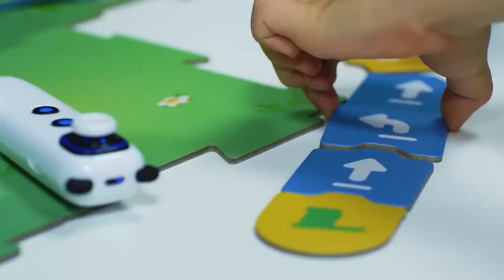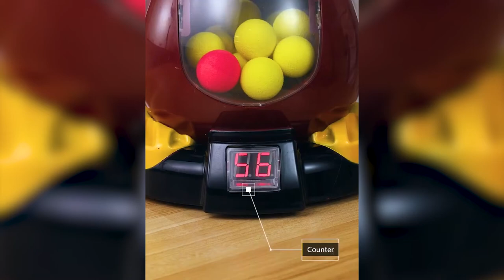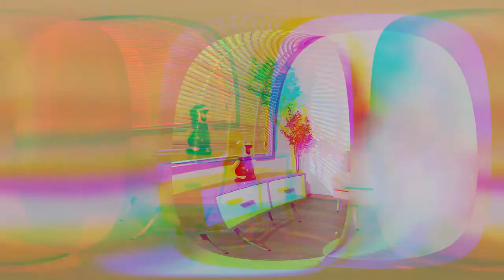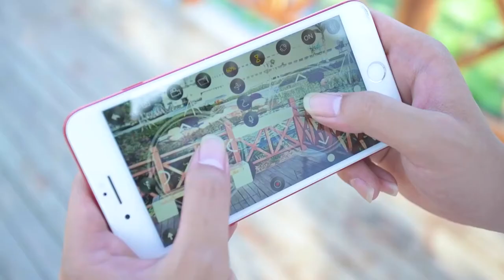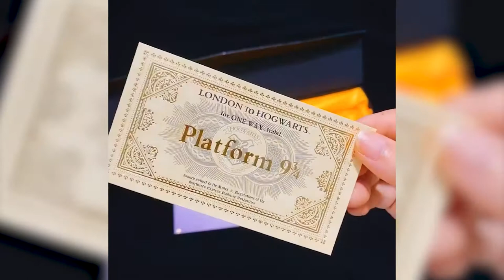TOP 10 CHRISTMAS GIFTS FOR CHILDREN WITH ALIEXPRESS! COOL GIFTS FOR CHILDREN!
🌟 $10 discount on order over $40 in LadyModa Store L6CK2PMU5LR1